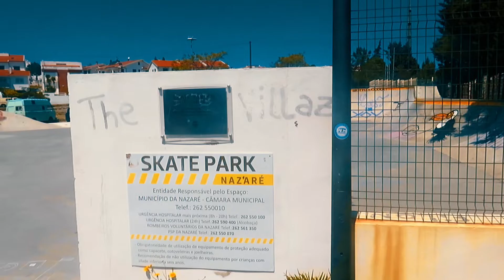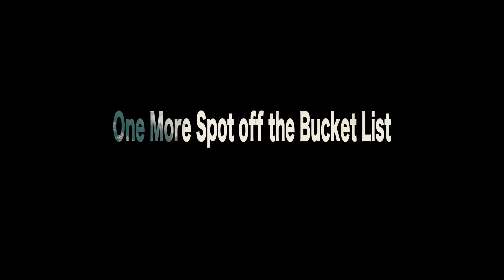Invading Nazaré Skatepark - Skateboarding in Portugal - Discover all the skateparks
Next stop on our mission to skate all the skateparks in Portugal is Nazaré skate Parque.

My friend Vasco, his girls and myself decided to drive up to Nazaré (Portugal) to discover a new skatepark build by Wasteland skateparks. After checking out the surf at Praia do Norte we drove off to Nazaré skatepark and had it all for ourselves.

One more skatepark off our bucket list!!

Filmed with:
- Go pro 7 Silver
- Canon Powershot SX540 HS
Edited with Final X Cut Pro